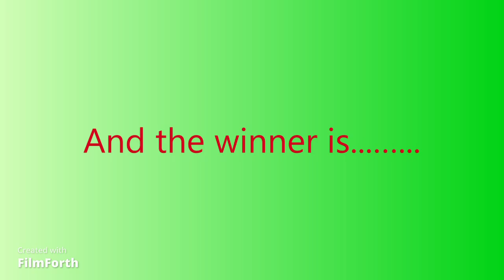Forcing My Friends To Do A Christmas Escape Room (CC Day 11)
Hi guys! Today 4 of my friends go head to head and attempt to finish the escape room in less time than the others.